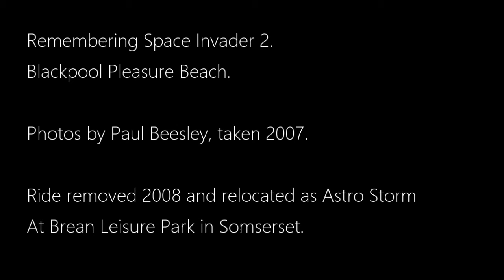Remembering Space Invader 2 at Blackpool Pleasure Beach.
Various shots taken by me inside Space Invader 2 @ Blackpool Pleasure Beach. This was an organised tour and I was able to get up close to the ride.

The ride was relocated to Brean Leisure Park in Somerset and opened in July 2011 as Astro Storm.

I have a full set of high-resolution photographs available from this set and more. All I ask is I get a credit if any photographs are used online.